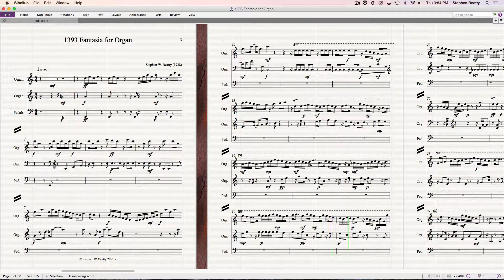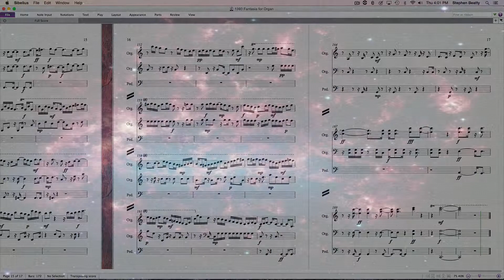1393 Fantasia for Organ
Fantasia for Organ composed and performed by
Stephen W. Beatty.
Vienna Symphonic Library Konzerthaus Organ
used for the performance.